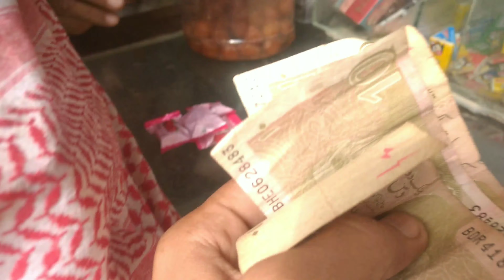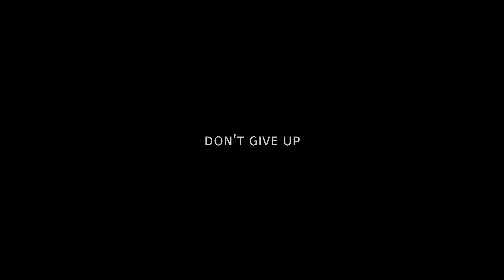My First Vlog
hit likes.